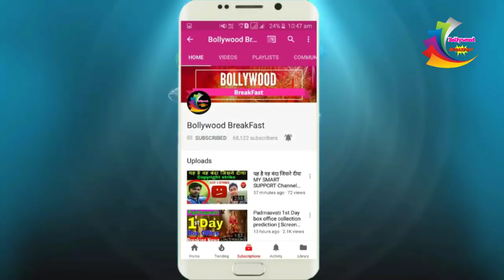Live : Jacqueline Fernandez embarrassed by Varun dhawan latest news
Jacqueline Fernandez embarrassed by Varun dhawan latest news